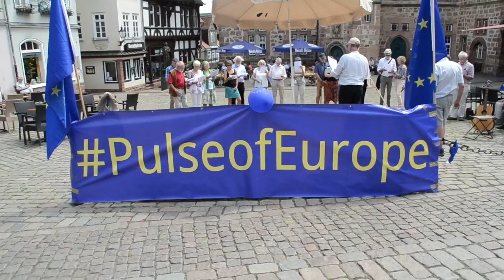Pulse of Europe - Marburg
Kundgebung auf dem Marktplatz  3. 6. 18